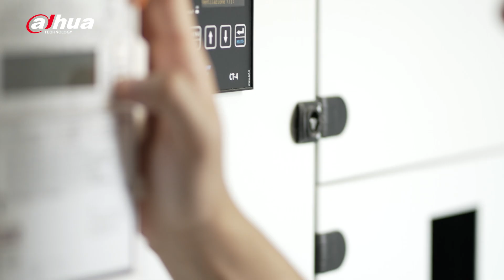Success Case — SUNPRIME Solar Plants Thermal Perimeter Protection Project in Italy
The SUNPRIME Solar Plants Thermal Perimeter Protection Project have constructed over 1500 thermal camera, combined with AI algorithms, could generating precise alerts for intrusion. At the same time, the video steam from the cameras are sent to high-resolution recorders via Dahua industrial switches. In each technical room in solar park, is also installed the wireless alarm system Dahua Airshield. All the systems of Sunprime’s solar parks are finally centralized through local routers to the Dahua DSS management software installed at the surveillance operations center.